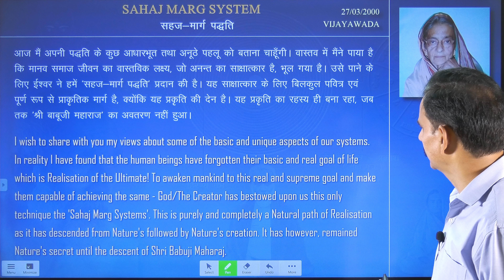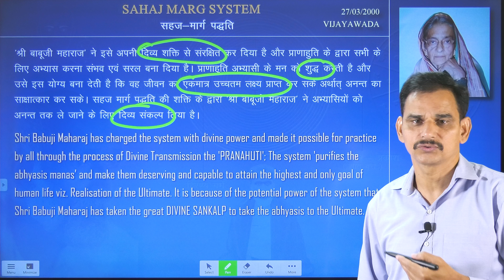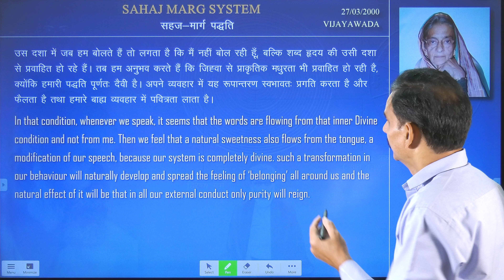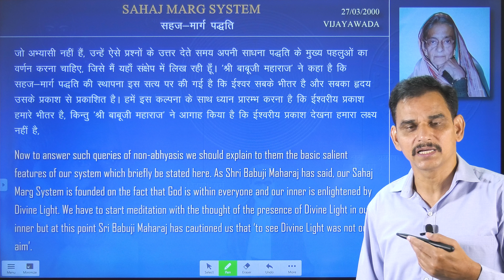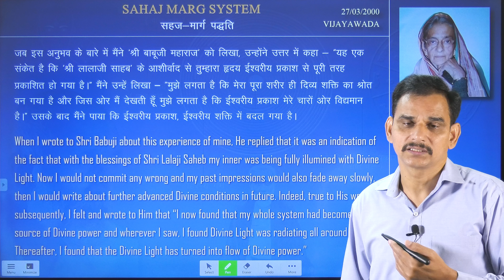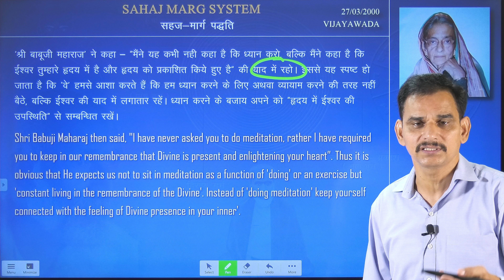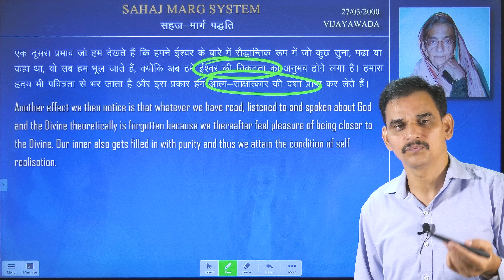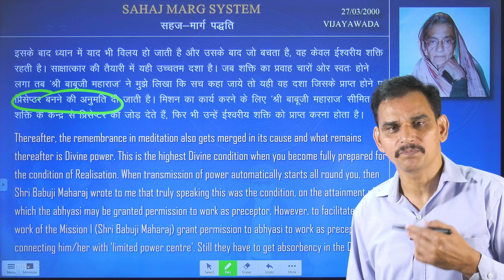Sahaj Marg System | सहजमार्ग पद्धति | Babuji | Ram Chandra | रामचन्द्र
आज मैं अपनी पद्धति के कुछ आधारभूत तथा अनूठे पहलू को बताना चाहूँगी। वास्तव में मैंने पाया है कि मानव समाज जीवन का वास्तविक लक्ष्य, जो अनन्त का साक्षात्कार है, भूल गया है। उसे पाने के लिए ईश्वर ने हमें ‘सहज-मार्ग पद्धति’ प्रदान की है। यह साक्षात्कार के लिए बिलकुल पवित्र एवं पूर्ण रूप से प्राकृतिक मार्ग है, क्योंकि यह प्रकृति की देन है। यह प्रकृति का रहस्य ही बना रहा, जब तक ‘श्री बाबूजी महाराज’ का अवतरण नहीं हुआ।

‘श्री बाबूजी महाराज’ ने अपनी दिव्य शक्ति द्वारा प्रकृति के इस रहस्य को खोला, संशोधित किया और उसे सरल बनाया ताकि मिशन के अभ्यासी और सारा मानव समाज इससे लाभ उठा सके। प्रकृति के कार्य और सृष्टि का लाभ मानव नहीं उठा सकता, जब तक कोई इसे पढ़े नहीं, समझे नहीं और उसके रहस्यों और जटिलताओं को खोलकर सर्वसाधारण के लिए सरल न बना दे। शायद इसीलिए ‘समर्थ सद्गुरु श्री लाला साहब’ ने अपनी साधना और प्रार्थना के द्वारा ‘श्री बाबूजी महाराज’ का अवतरण कराया है।

‘श्री बाबूजी महाराज’ ने इसे अपनी दिव्य शक्ति से संरक्षित कर दिया है और प्राणाहुति के द्वारा सभी के लिए अभ्यास करना संभव एवं सरल बना दिया है। प्राणाहुति अभ्यासी के मन को शुद्ध करती है और उसे इस योग्य बना देती है कि वह जीवन का एकमात्र उच्चतम लक्ष्य प्राप्त कर सके अर्थात् अनन्त का साक्षात्कार कर सके। सहज मार्ग पद्धति की शक्ति के द्वारा ‘श्री बाबूजी महाराज’ ने अभ्यासियों को अनन्त तक ले जाने के लिए दिव्य संकल्प लिया है।

In reality I have found that the human beings have forgotten their basic and real goal of life which is Realisation of the Ultimate! To awaken mankind to this real and supreme goal and make them capable of achieving the same - God/The Creator has bestowed upon us this only technique the 'Sahaj Marg Systems'. This is purely and completely a Natural path of Realisation as it has descended from Nature's followed by Nature's creation. It has however, remained Nature's secret until the descent of Shri Babuji Maharaj.

Shri Babuji Maharaj, the Divine Personality, through His Divine power has unfolded the secrets of the system, refined and simplified the same for the benefit of the abhyasis of the Mission and all the human beings. He has removed all possible obstacles in the practice of the system. Benefit of Nature's work and its creations cannot be availed of by mankind-unless there is one who can read, understand and unfold its secrets and complexities and thereby simplify it for the common man. It was probably for this reason that Samarth Sadguru Shri Lalaji Saheb brought about the descent of Shri Babuji Maharaj on this earth through His prayer and Sadhana.

Shri Babuji Maharaj has charged the system with divine power and made it possible for practice by all through the process of Divine Transmission the 'PRANAHUTI'; The system 'purifies the abhyasis manas’ and make them deserving and capable to attain the highest and only goal of human life viz. Realisation of the Ultimate. It is because of the potential power of the system that Shri Babuji Maharaj has taken the great DIVINE SANKALP to take the abhyasis to the Ultimate.